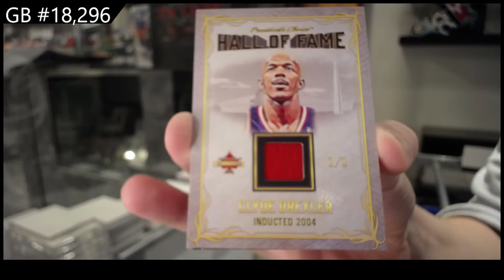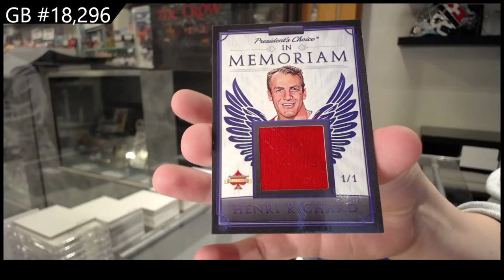2021 Presidents Choice Solitaire 2.0 Box Break - CNC #18,296